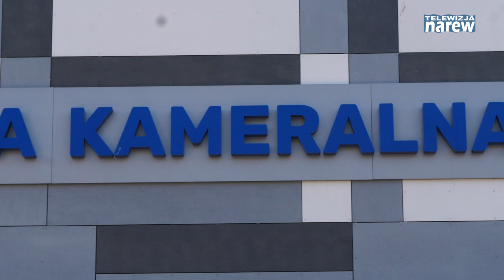Koncert Jubileuszowy. 605 lecie nadania praw miejskich i 45 lecia filharmonii kameralnej w Łomży